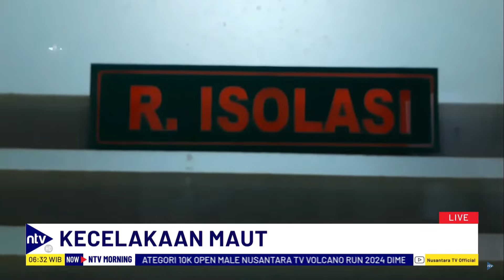Polisi Olah TKP Kecelakaan Maut Bus Rombongan Siswa SMK di Ciater | NTV MORNING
Polisi Olah TKP Kecelakaan Maut Bus Rombongan Siswa SMK di Ciater

Pasca kecelakaan bus rombongan siswa SMK Depok di Ciater, Tim Direktorat Lalu Lintas (Ditlantas) Polda Jabar dan Satlantas Polres Subang menggelar Olah Tempat Kejadian Perkara (TKP), Minggu (12/5/2024)